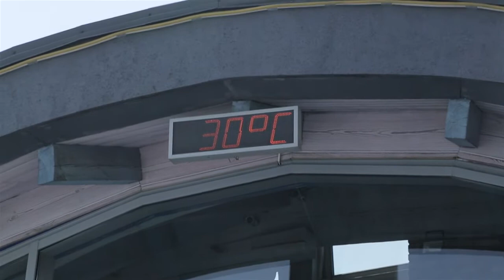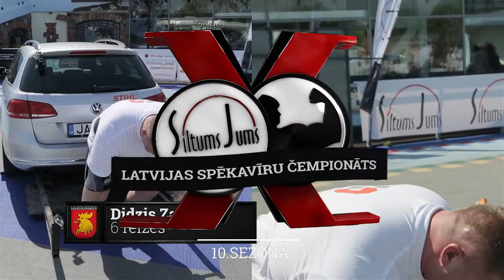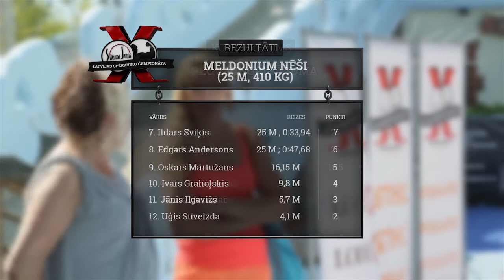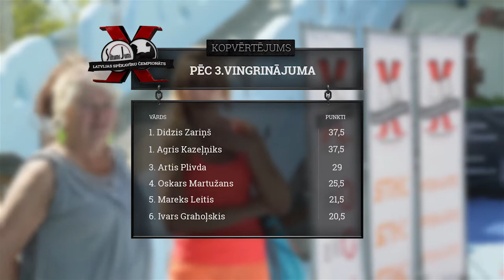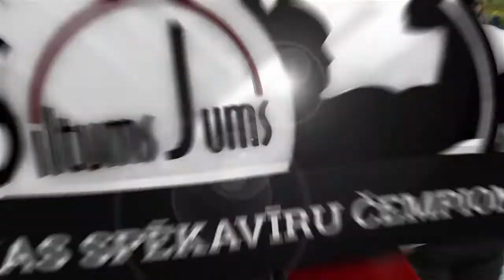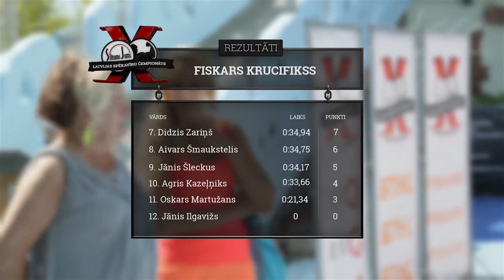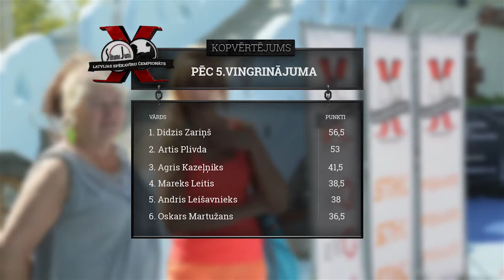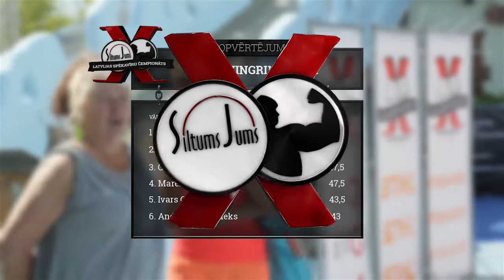Siltums Jums Latvijas spēkavīru čempionāta 2013, 1.posms 18.maijs (Lido kausa izcīņa)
Spītējot lielajam karstumam un vēlāk arī negaisam, 18.maijā sākās „Siltums Jums Latvijas spēkavīru čempionāts 2013".

Jubilejas desmito sezonu uzsāka trīspadsmit atlēti, kuri, nesaktoties uz ļoti karsto laiku, pierādīja, ka atkal ir gatavi bezkompromisa cīņai par čempiona titulu.